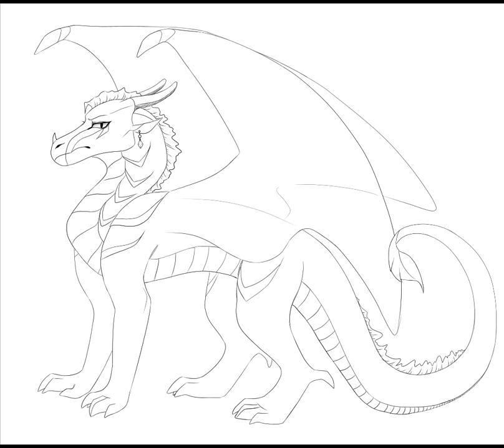⚠️Flash Warning⚠️ | A Sidewinder | Wings of Fire OC Speedpaint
So this is a Sandwing boyo I have and his name is Sidewinder, he's a prince under the rule of King Lapis, the first sole male ruler to come around on Pyhrria. This ain't set in modern lore btw, it's very much so thousands of years later. He has an older sister, Princess Elfowl, who forfeited the throne to her father upon her Coronation after the Queen's death because she was like, five years old then and she was afraid she wasn't ready, so once King Lapis either dies or steps down, she'll become Queen Elfowl and no one will ever acknowledge Sidewinder as a ruler which he honestly wouldn't mind if everyone didn't keep badmouthing his father all because he's the first King in forever. So he and Catshark get along well to put it extremely simply, but to put it even simpler they've got fat crushes on each other. Anyways yeah, wahoo fun times fun little dragon man.